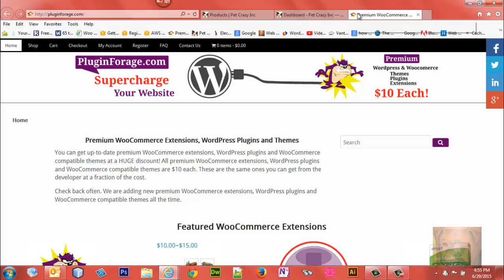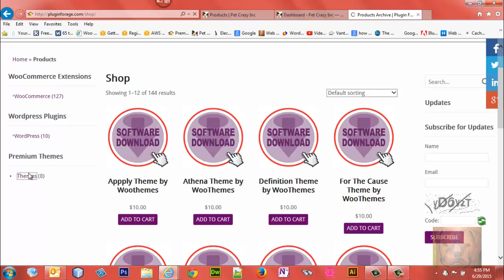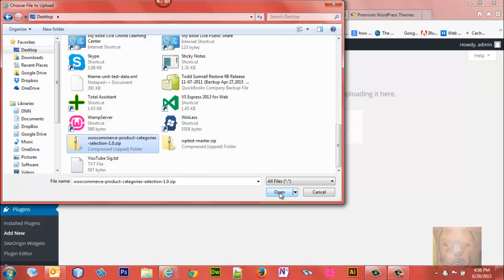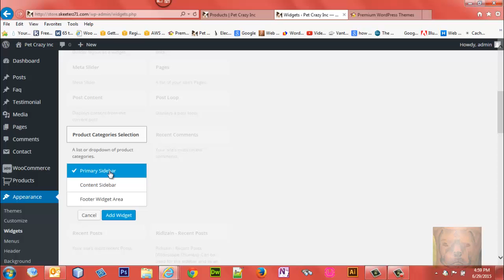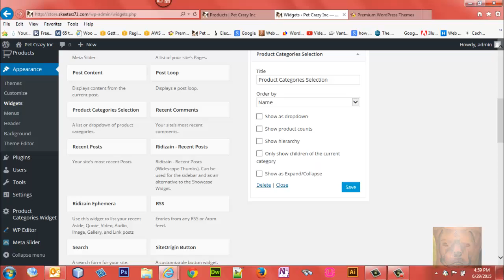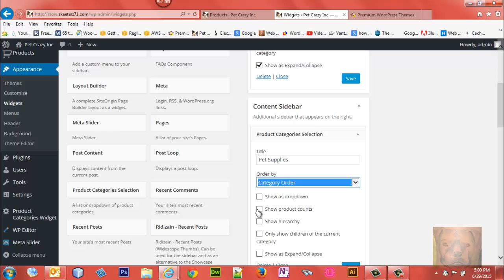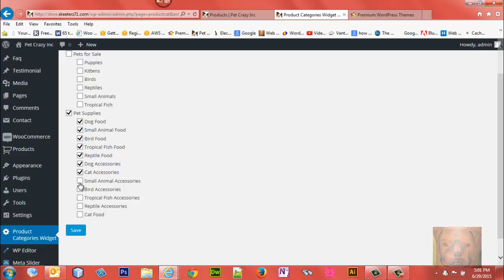Select Product Categories WooCommerce Widget for SideBar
Instructions on how to use the WooCommerce Product Categories Selection Widget

Customize your product categories sidebar widget display with the WooCommerce Product Categories Selection widget.

This WooCommerce categories widget was developed especially for PluginForage.com because the standard WooCommerce Product Categories widget displays all categories with every installation. It is impossible to display ONLY the categories you want to display. The WooCommerce Product Categories Selection Widget that we built will allow you to pick and choose which product categories you want to display and allows multiple installations into your sidebar or anywhere you can use a widget showing different categories with each installation. This is especially useful if you have several categories and need to break them up.

The WooCommerce Product Categories Selection Widget allows:

• Multiple installations in your sidebar
• Custom category display for each installation
• +- Expand and Collapse option for display. (useful multiple categories like we do with the WooCommerce Extensions categories)

Learn web design. Learn WordPress